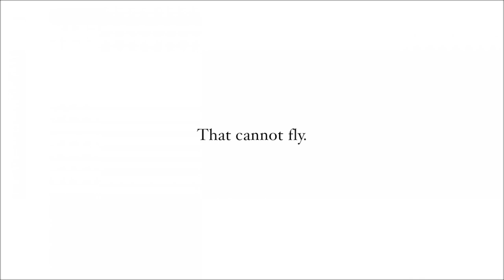"Dreams" - By James Mercer Langston Hughes - Poem 7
A dream is a cherished aspiration, ambition, or ideal. Even though they may change, hold on to them, for they may become something you want to pursue.

Dreams
By James Mercer Langston Hughes

Hold fast to dreams
For if dreams die
Life is a broken-winged bird
That cannot fly.

For when dreams go
Life is a barren field
Frozen with snow.

Like. This helps my videos become more known.
Share. ❤️ This helps people find out about me.

See you around and have a nice rest of your day.

~Jacob